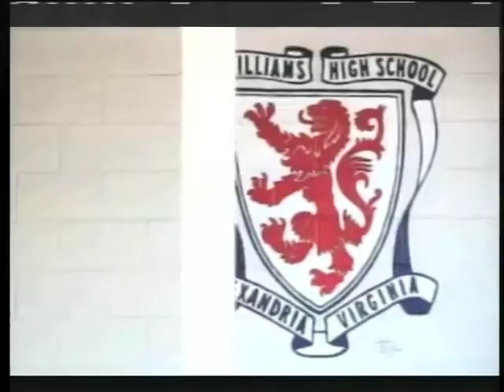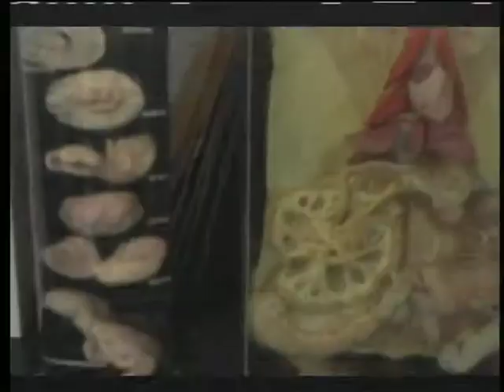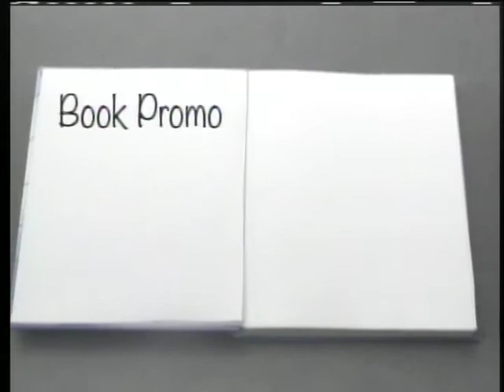EVERYDAY TITAN--June 8, 2015